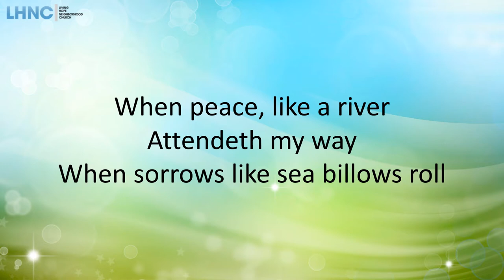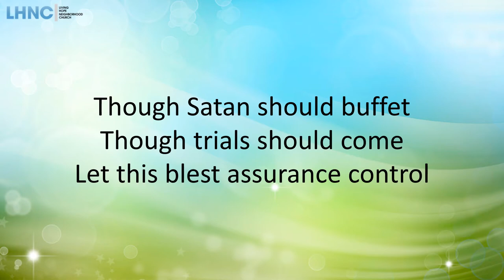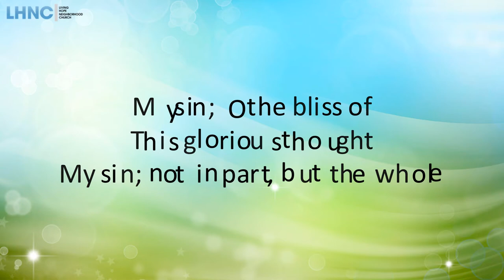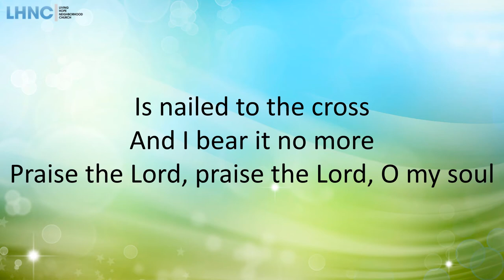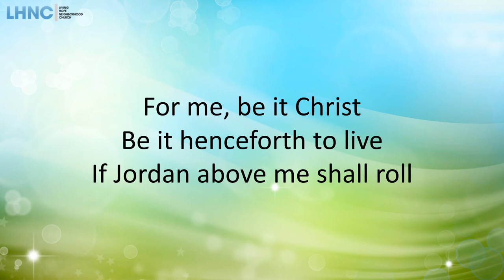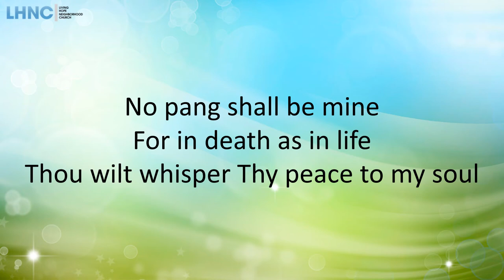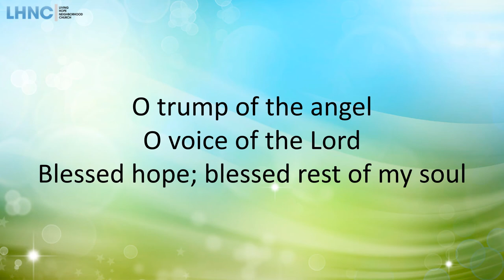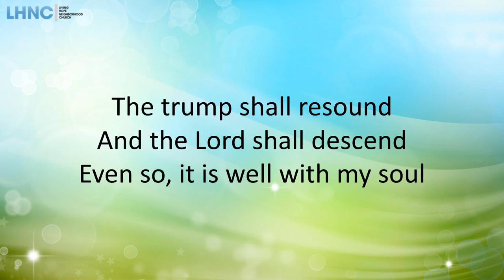It Is Well With My Soul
Live worship at Living Hope Neighborhood Church, 2019

Lyrics by Horatio Spafford 1873